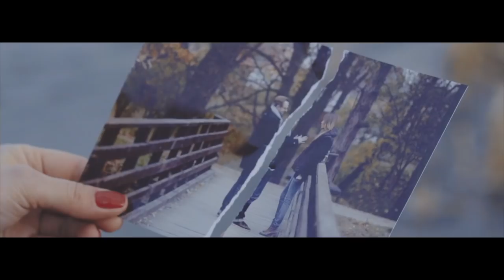Niepoprawni - Żegnaj [Official Music Video]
Oficjalny teledysk do singla „Żegnaj” zespołu Niepoprawni.

Muzyka, aranżacja muzyczna: Mirosław Wdowiak
Słowa: Blanka Wdowiak
Mix, mastering: Bartosz Miszczyk

wokal: Blanka Wdowiak
instr. klawiszowe: Mirosław Wdowiak
gitara solowa: Waldemar Wdowiak
gitara rytmiczna: Robert Pawełek
gitara basowa: Paweł Belwon
perkusja: Sebastian Ziomek

Obsada: Justyna Woźniak, Sebastian Ziomek